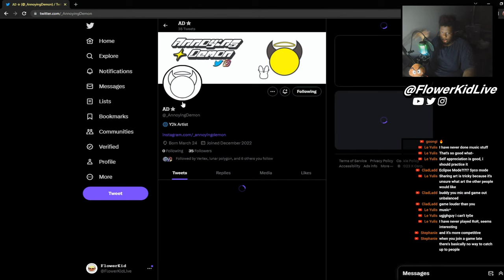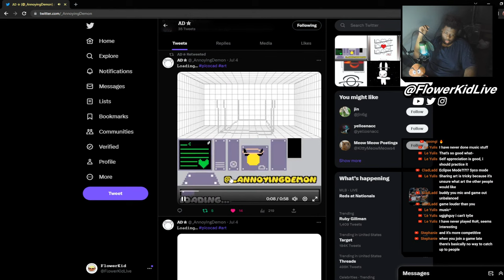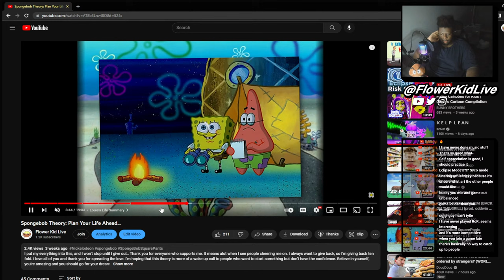Risk Of Rain, Eclipse Mode?!?!?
Thank you for the support on my newest video, lets keep it up!!! THANK YOU EVERYONE!!!